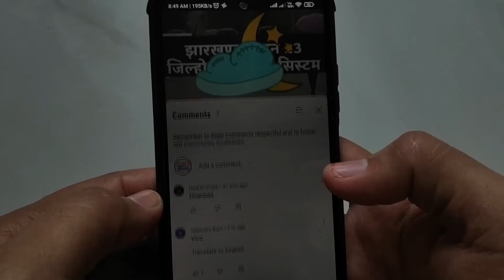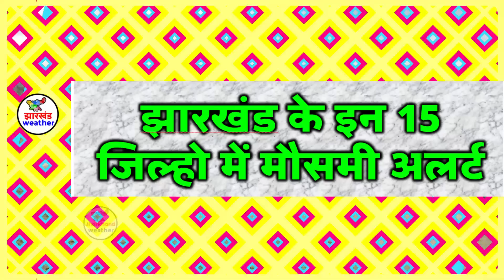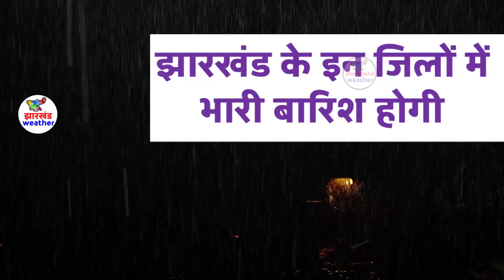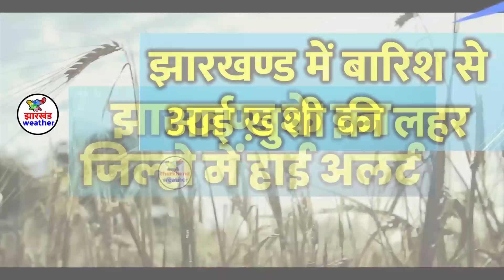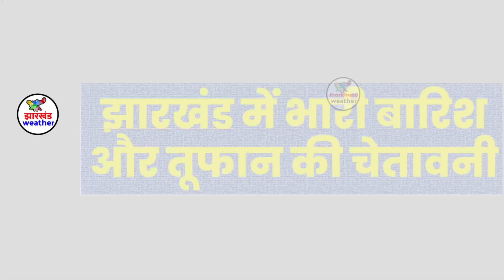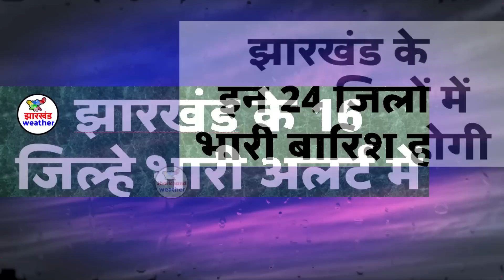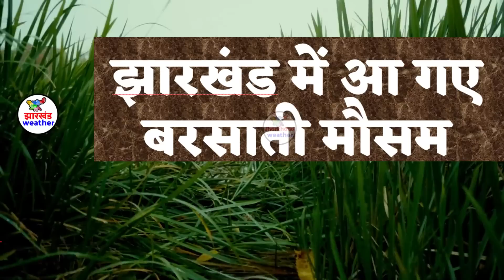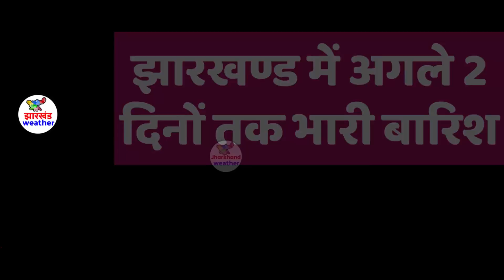Jharkhand Weather झारखंड मौसम 30 JULY 2023 झारखंड में भारी बारिश होगी 30 जुलाई 2023